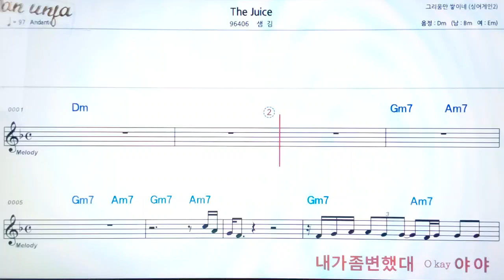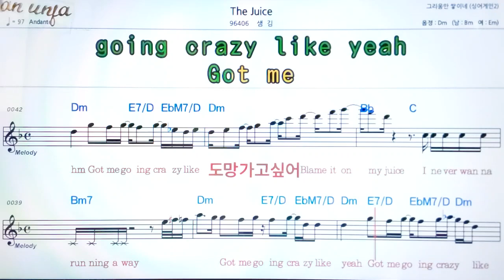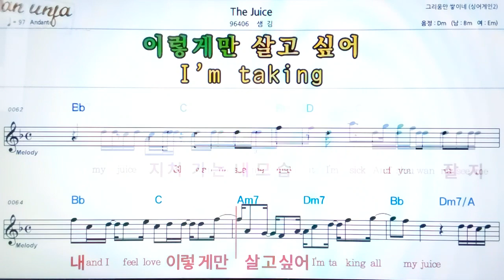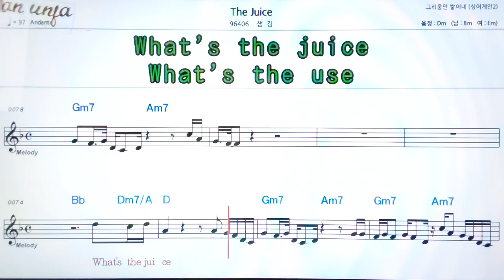The Juice/샘김👍악보, 기타 코드,가사,Karaoke*가라오케 반주